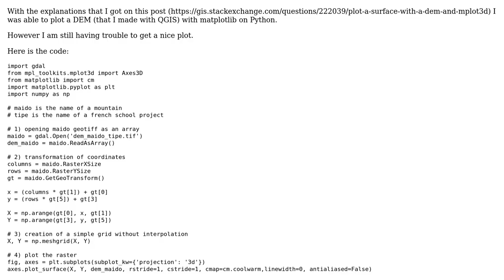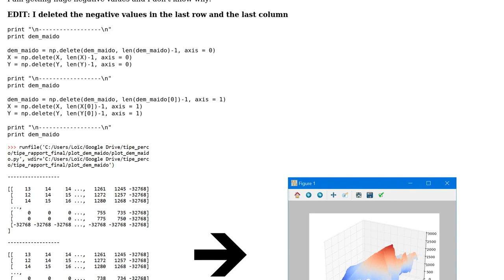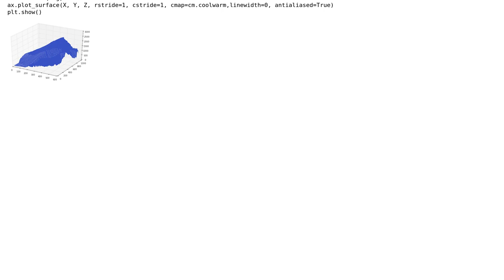GIS: Having trouble to get a nice plot of a DEM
With thanks & praise to God, and with thanks to the many people who have made this project possible! | Content (except music & images) licensed under CC BY-SA | Music | Images & others | With thanks to user Loic Poncin user gene and the Stack Exchange Network Trademarks are property of their respective owners. You are responsible for your own actions.